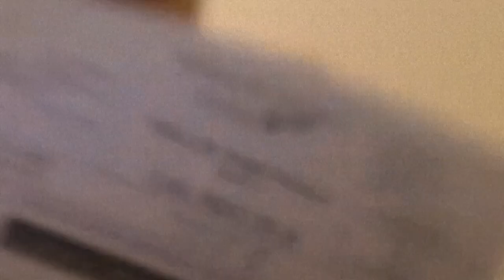Millie Inbetween - Behind the Scenes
I wanted to make something which shows what it is really like making a tv show - so when people say in interviews "the cast is like one big happy family" you can see that they aren't lying. This is what working on the show was like - a joy. I cannot tell you how grateful I am to have worked with people that inspire me, make me laugh and create magic. I cannot thank CBBC, the writers and the rest of the crew enough for making a show feel so much like home. I dreamt about being on CBBC when I was a kid, so I feel honoured that that dream has come true. Thank u everyone involved in making Millie Inbetween such a great experience. Thank u guys for watching the show too. My heart is full.

Rhi X